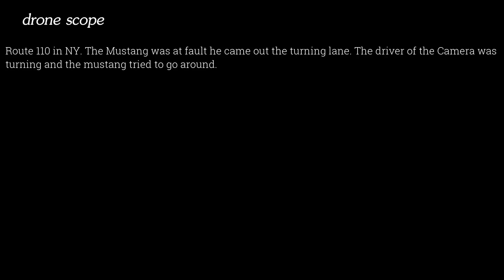Observe Speed Limits---Bad drivers,Driving fails -learn how to drive #86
This is video number # 86 in the series that is all about bad drivers.Here you can learn how to /how not to  drive and behave in traffic.There's original commentary and/or storyline at the beginning or at the end of the clips throughout the compilation.Please, read each clip text commentary on the video screen. We tried to give you additional information about so you can better understand what did driver do wrong.

SUBMIT YOUR DASHCAM VIDEOS OF BAD DRIVERS AT :
Special thanks to channel :
Dragon Timothy:

Stay safe on the road